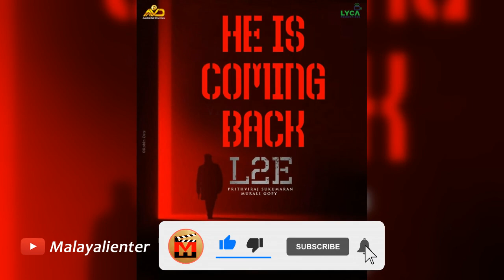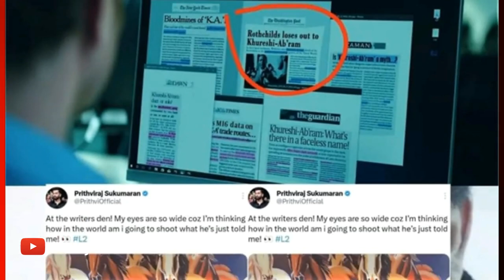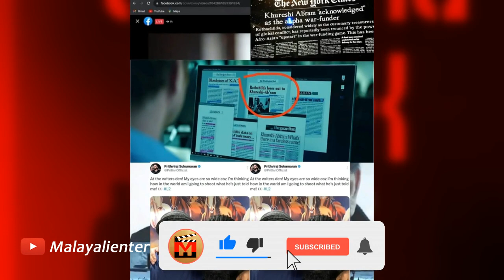എമ്പുരാനിൽ ഇപ്പോഴേ തുടങ്ങി അവരുടെ ബുദ്ധിപരമായ നീക്കം! Empuraan had been hiding a secret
In Empuraan, a hidden secret was discovered | എമ്പുരാനിൽ ഇപ്പോഴേ തുടങ്ങി അവരുടെ ബുദ്ധിപരമായ നീക്കം!